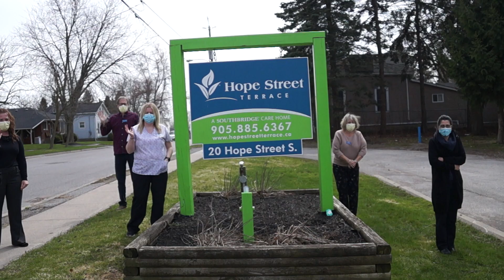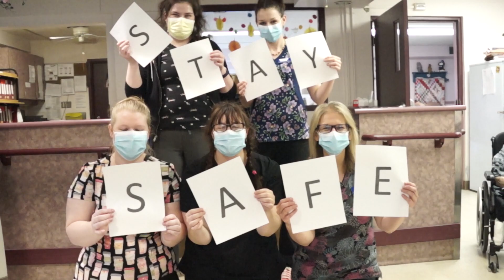Hope Street Terrace Dance